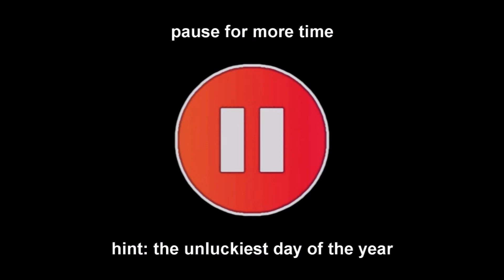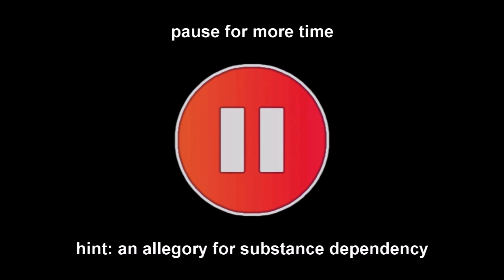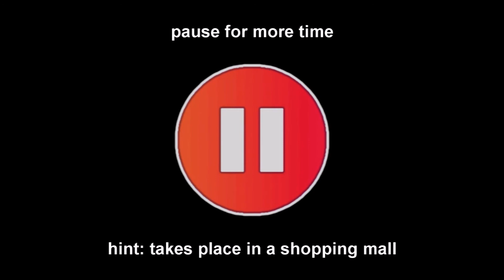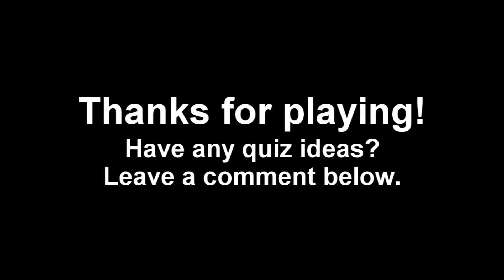Classic Horror Movie Quotes Quiz #3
Test yourself by remembering which horror movies these seventeen snippets of dialogue are from. After the pause symbol appears, you'll have five more seconds to think of the answer before it's revealed.